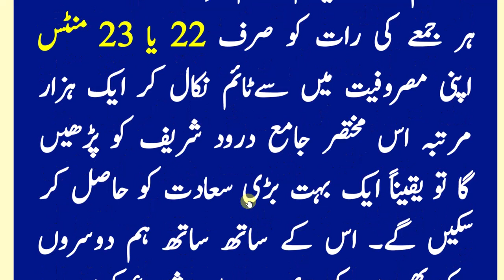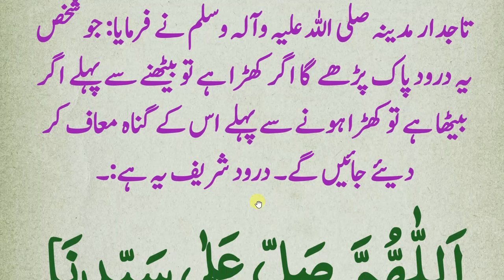Daily Darood pak | مختصر درود پاک لیکن بڑے بڑے کام کر دیکھائے